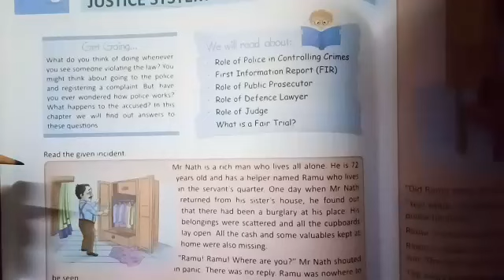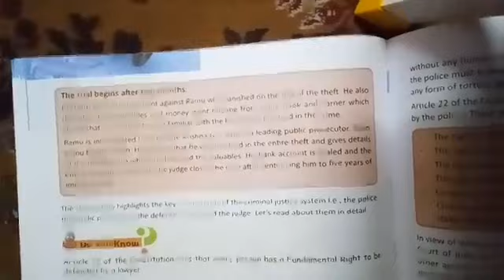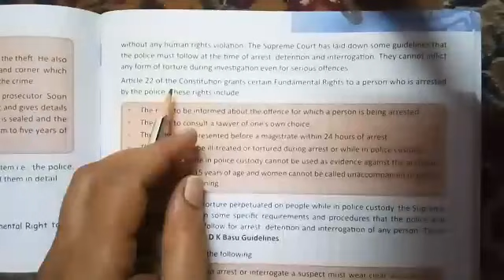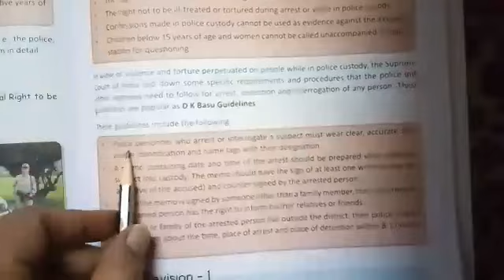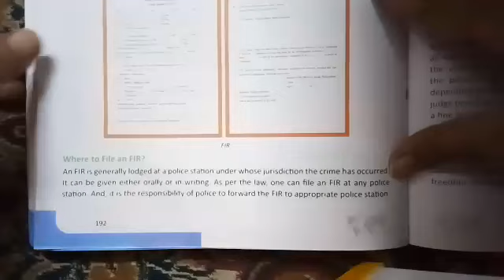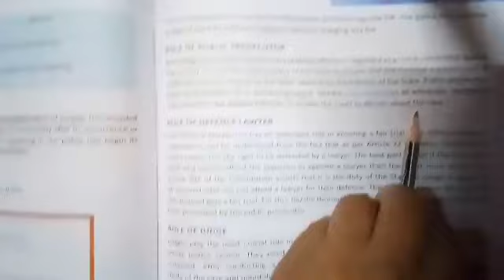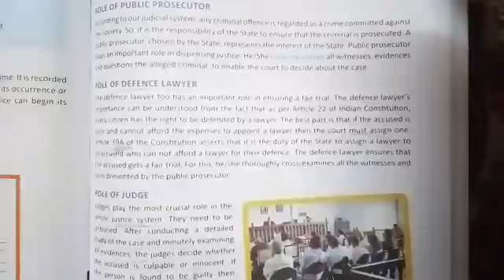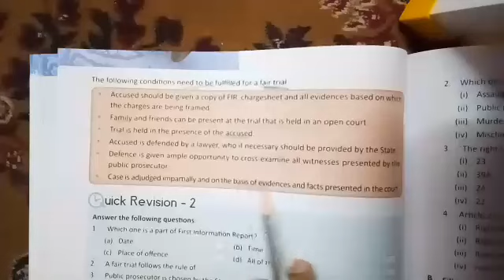||Class 8th|| Political Science || Chapter 6 || Understanding Our Criminal Justice System ||